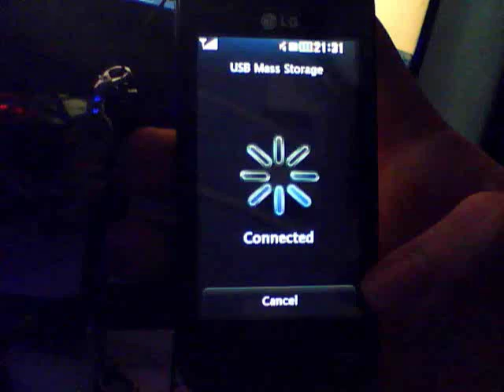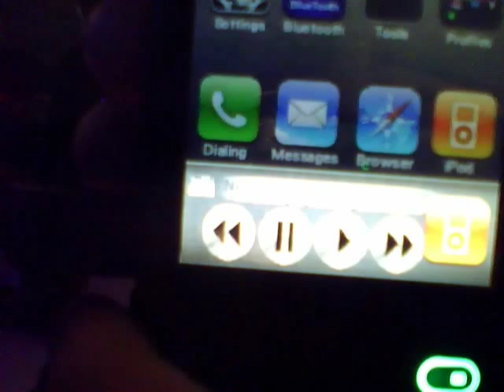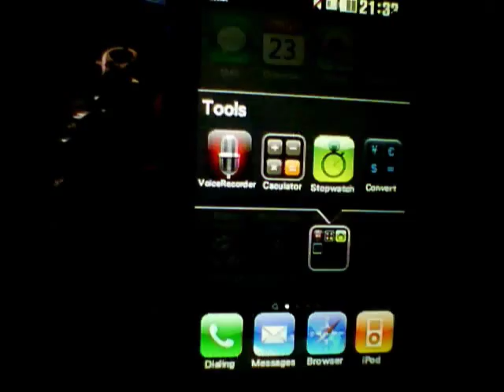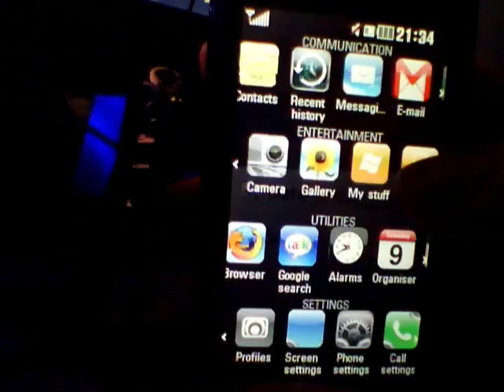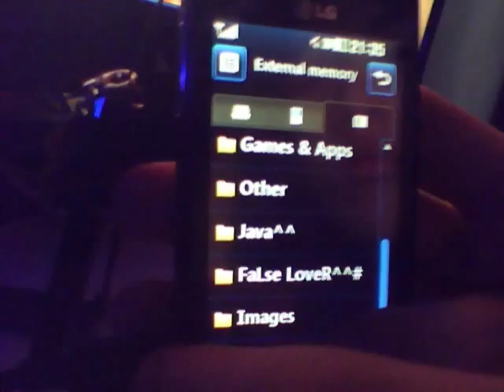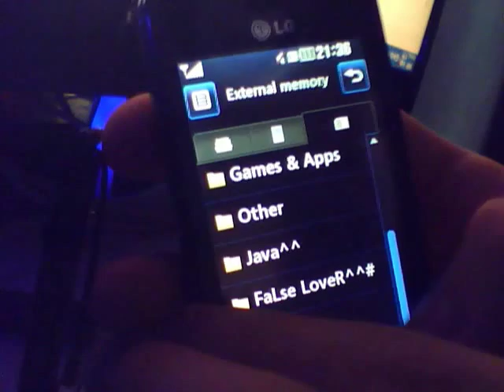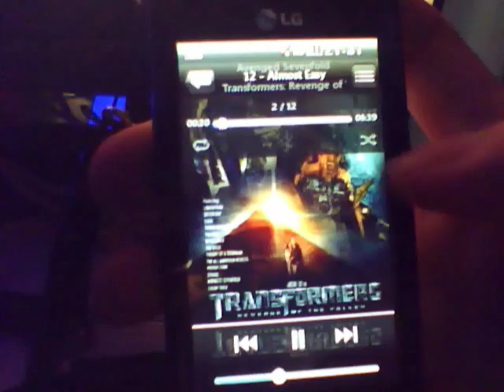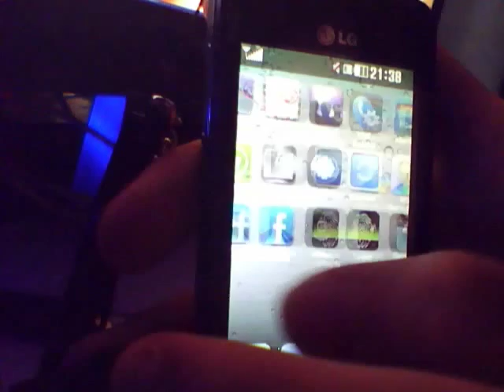LG GD510 full theme Iphone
it is the cust theme in my pop
thanks

Credit:Mylgpop&Mylgcookie members